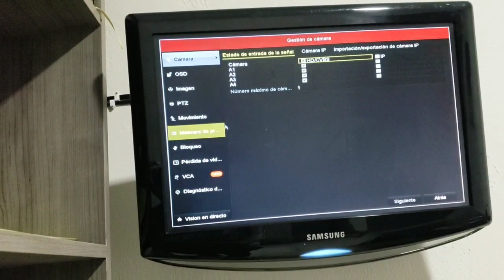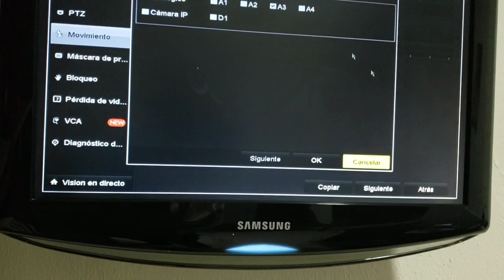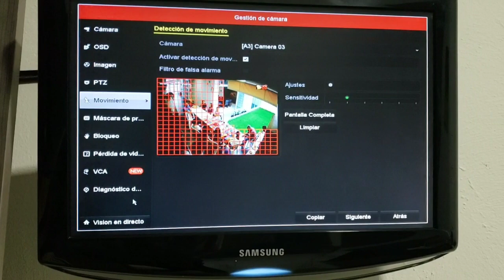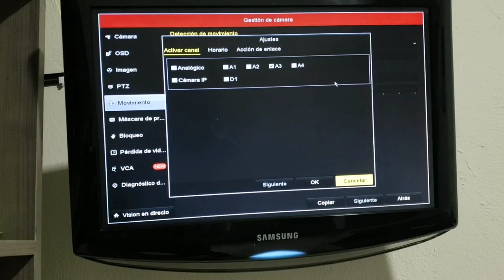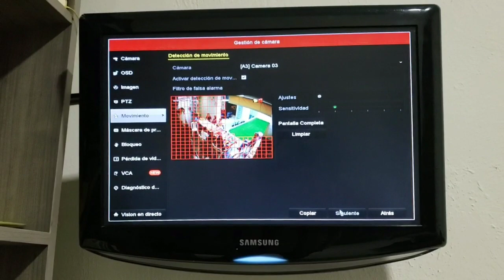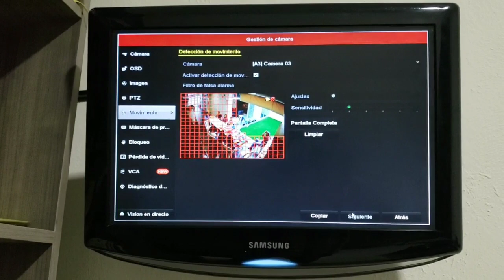Como configurar detección de movimiento en grabador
En este video explico como realizar la configuración de nuestro dvr para que nos mande una alerta a la aplicación hik-connect cuando detecte movimiento en cierta area de nuestras camaras, cualquier duda deja tus comentarios, saludos.